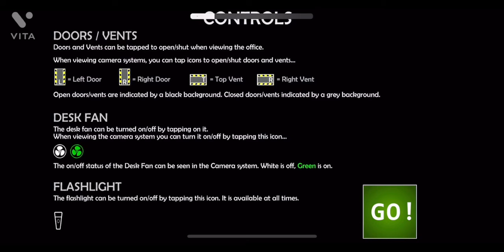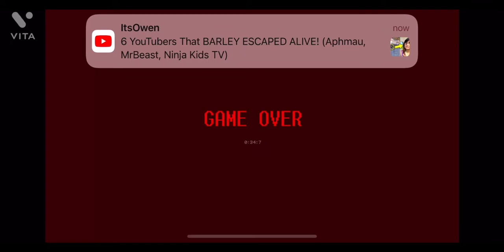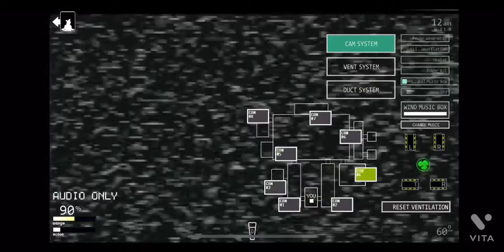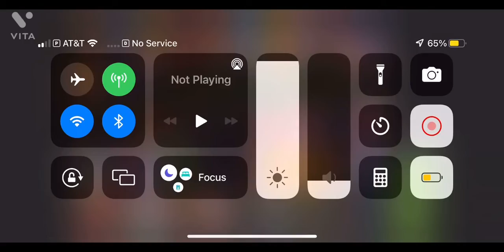Trying to beat 50/20 but eve try time I die. I remove the one who killed me